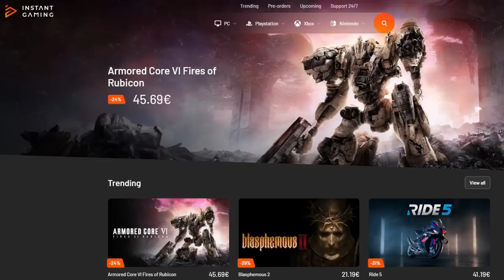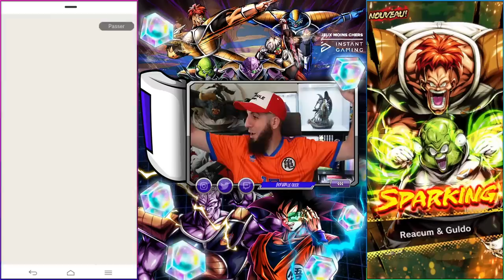INCROYABLE !!! DUEL INVOCATION BLACK GOKU ULTRA & COMMANDO GINYU ! DB LEGENDS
Duel INVOCATION vs mon fils sur le jeu